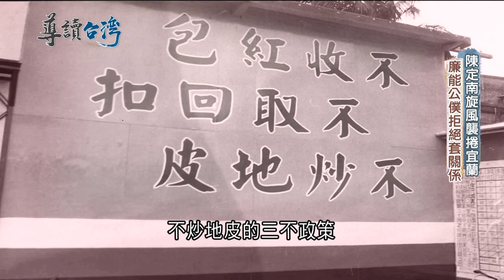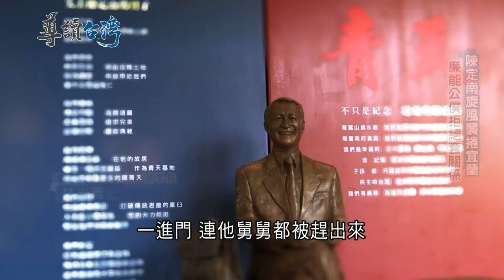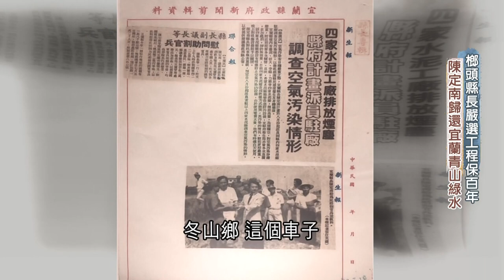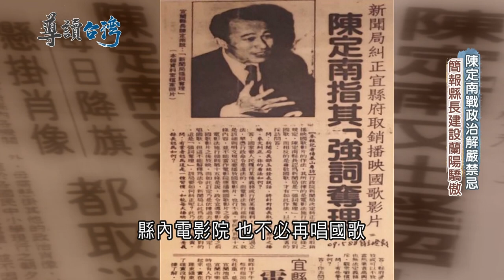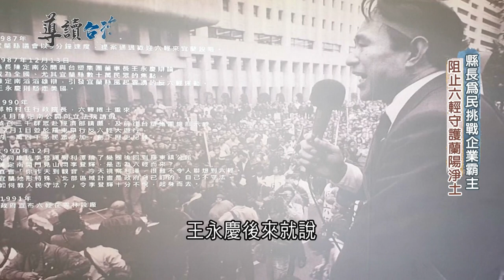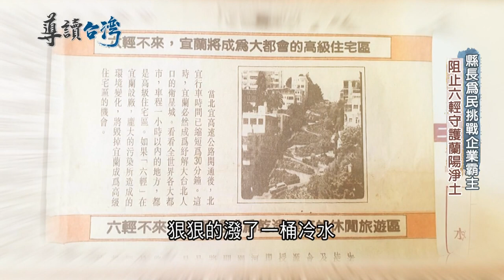不收紅包.不取回扣.不炒地皮! 陳定南黑馬之姿襲捲宜蘭 黨外縣長立志扶正"腐敗政府" 阻止六輕維護蘭陽平原美麗淨土｜魏德聖 主持｜【導讀台灣】20221025｜三立新聞台